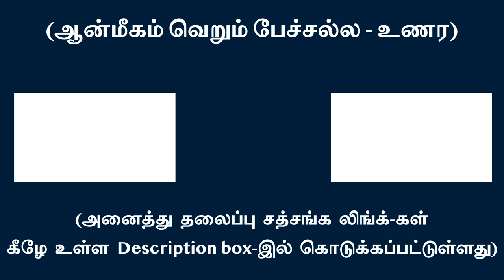தனி நான் இல்லை என்பது விவேகம், விஷய நாட்டமின்மை வைராக்கியம் | சுவாமி அருணாசல ரமணன்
Discrimination is realizing that there is no separate “I-feeling”, Dispassion is not showing interest in issues l Swami Arunachala Ramanan